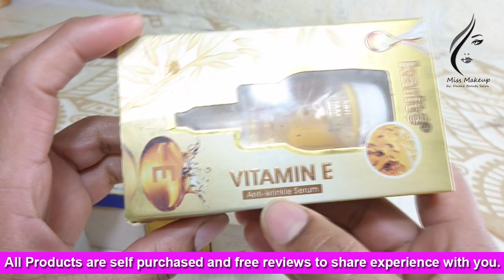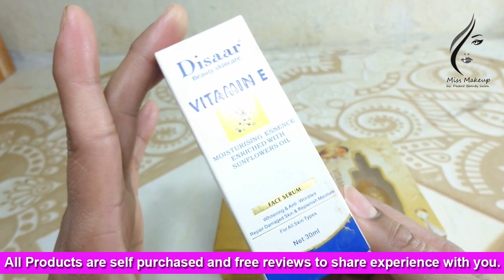How to make Makeup Base on Dry Skin | Winter Glow Serums | Preparation Before Base | Miss Makeup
Watch and know How to make Makeup Base on Dry Skin
It is very important to know that What are Serums
How to prepare skin Before party and bridal Base
Winter Glow Serum for preparation of skin
How to take care of skin with serum
Miss Makeup
مس میک اپ